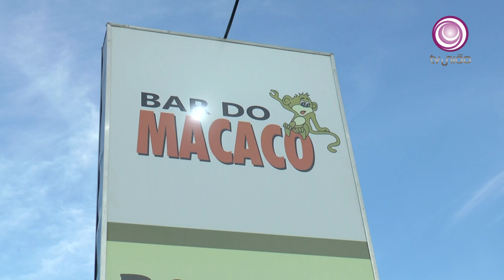BLOG CARDOSO SILVA: DISK GELA DO BAR DO MACACO EM CAICÓ!